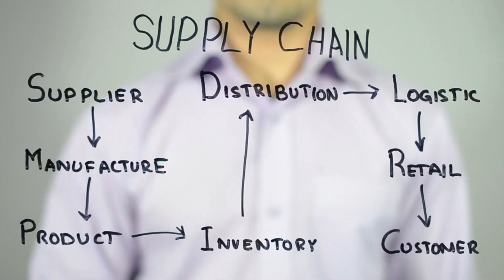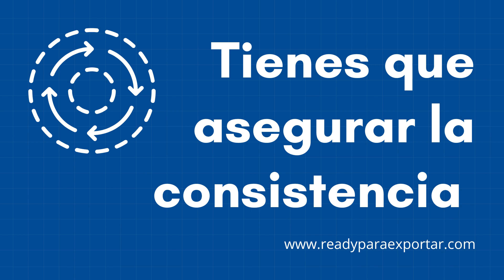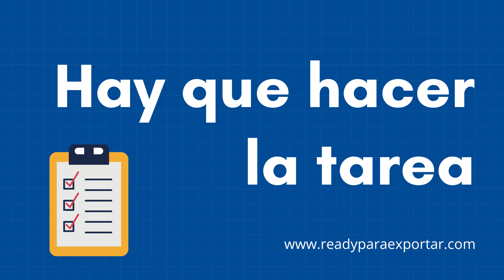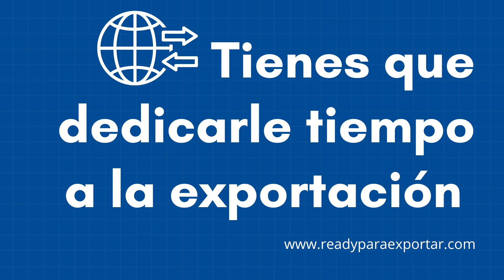PASOS PARA INICIAR EN EL NEGOCIO DE LA EXPORTACIÓN, GUIA PARA SER INTERMEDIARIOS DE ÉXITO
En esta oportunidad les compartimos herramientas claves a tomar en cuenta para iniciarse en el negocio de la exportación, específicamente desde el rol de intermediarios, para aprovechar las oportunidades que están en los mercados internacionales.

La intermediación de la exportación no se hace como pasatiempo, hay que dedicarle tiempo, empeño y esfuerzo, aunque se empiece pequeño y paralelo a otra actividad. ¡Los animamos a emprender para exportar!

✈️¡Contáctanos!

Ready Para Exportar , sitio web de Ready Para Exportar, herramienta para descubrir nuevos mercados , hacer negocios con el Caribe, nuevas tendencias comerciales